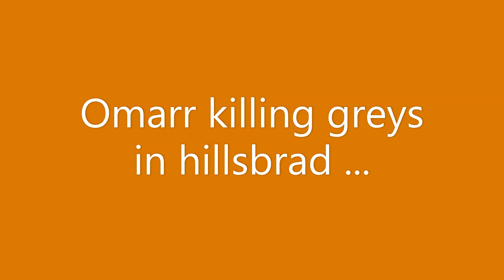Fawene #2 - Classic Wow - Feral Druid PvP - Northdale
Some highlights after reaching rank 10 on Northdale. Feral Druid PvP is still a bit strange to me. There are plenty of mistakes / bad plays. Enjoy!